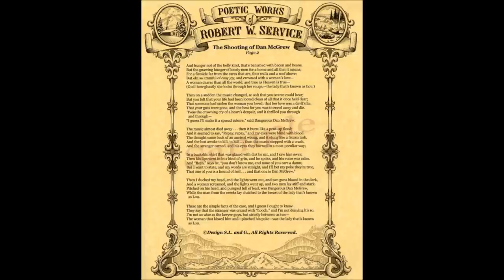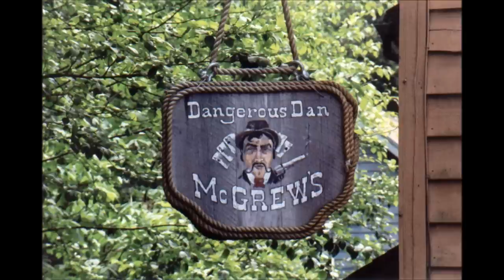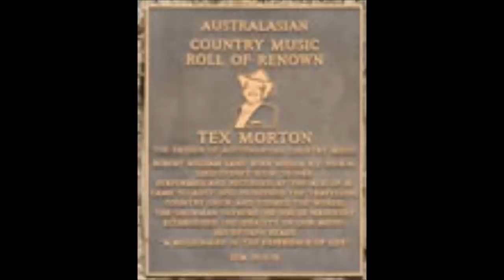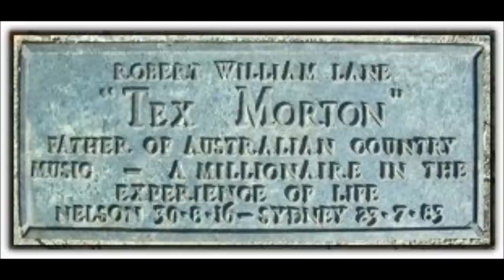Tex Morton - The Shooting of Dan McGrew